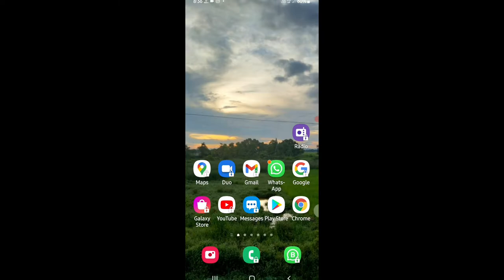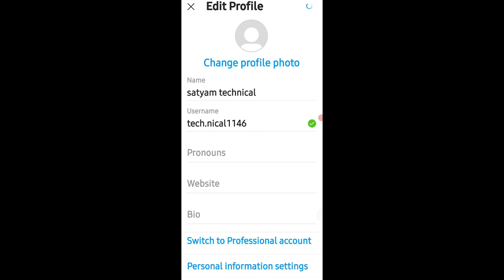how to change instagram username|instagram username kaise change kare in hindi 2021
Insta name ko 14 days se pahle ko kaise badle
Instagram settings
Tips & Tricks
instagram pe username not available
instagram pe apna username kaise change kare

LED Ringlight

Green screen